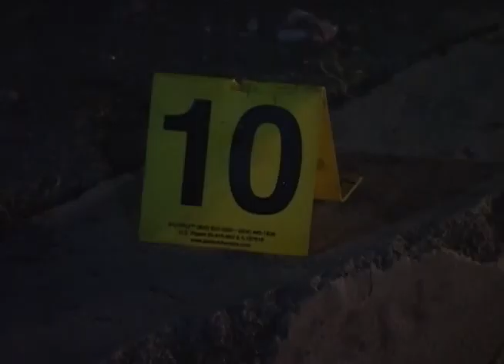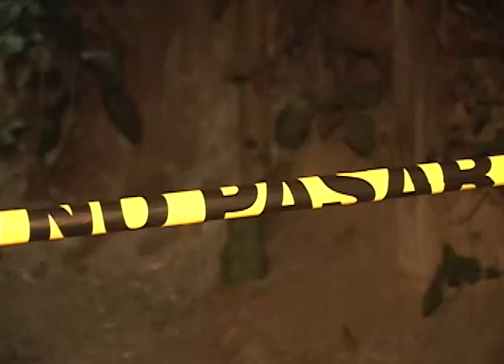EMPRESARIO DE TRANSPORTE ASESINADO EN SAN MARCOS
El sector transporte vuelve a ser el blanco de las pandillas, anoche un empresario de la ruta A fue asesinado mientras regresaba a su casa.